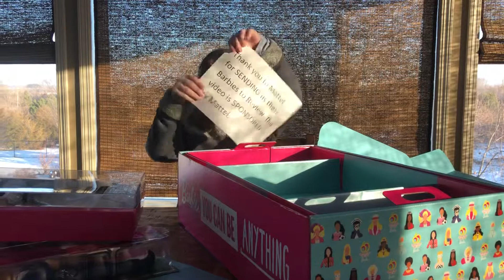Celebrating 60 years with Barbie & Mattel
AD Did you know that Barbie has been inspiring girls for 60 years? Well they have! Today we are doing a Barbie Unboxing video! Check out a few of the Barbies Mattel sent us to help celebrate 60 years of inspiring girls!